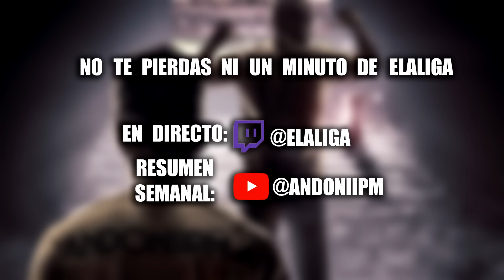¡UTILIZA estas TÁCTICAS para AGUANTAR TUS PARTIDOS! | FIFA 23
¡Hola Pelones!

¿Eres nuevo en el canal? Bienvenido! Soy Andoni Payo, jugador profesional de FIFA desde hace 5 años. Represento a Movistar Riders, Atlético de Madrid y a la Selección Española.

Aquí podrás aprender cómo mejorar en FIFA 23 con gran variedad de contenido: tutoriales, formaciones, tácticas, resumen de FUT Champions, recompensas de FUT Champions, análisis de jugadores y mucho más! Espero que te ayude mucho.

Acepto cualquier feedback para mejorar el canal:)